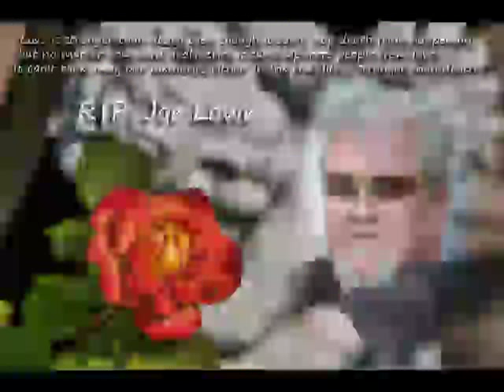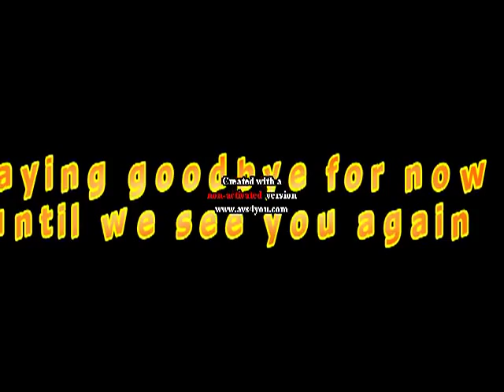The Legandary Joe Lowe Tribute Video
Our life long friend Joe lowe passed away today from stage 4 cancer he was a great person to be around always put a smile on your face.he worked as a monster truck announcer for over 20 years. I think the best ever .he will be greatly missed by all his family/friends all around the world ...RIP 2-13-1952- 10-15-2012